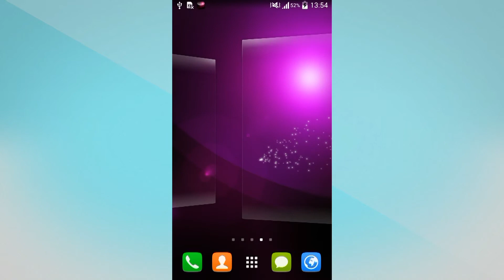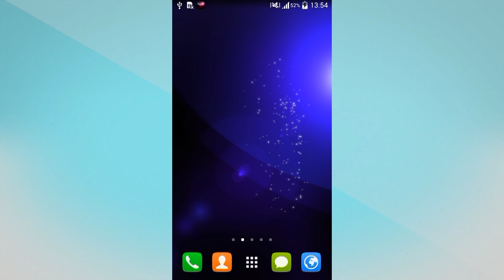Pink Live Wallpaper for S4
Our creative designers just released a brand new live wallpaper with amazing colours that will fit your smartphone display perfectly.
Neon Green Live Wallpaper is a custom built OpenGL live wallpaper, with 100% unique graphics!